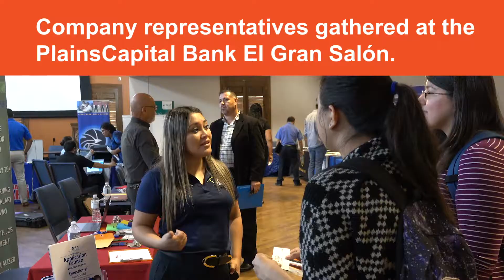Fall Career Expo Held in Conjunction with HESTEC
Employers at the event included UTRGV alumni